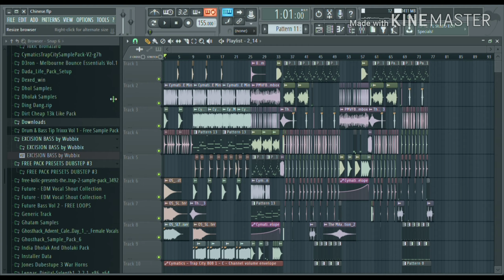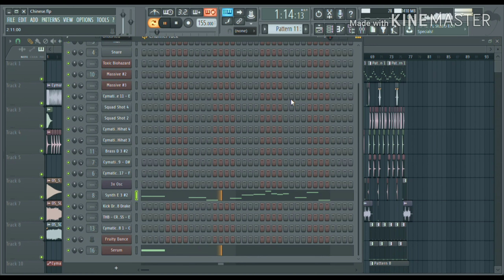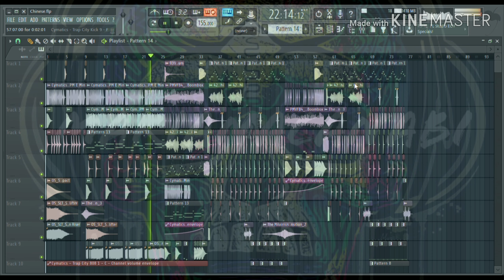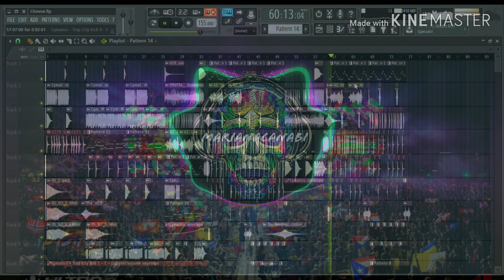Making a Hard Trap! Must watch🔥FL STUDIO12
Hey! Here I back again with a New Hard Trap😬)...
Guys help me to grow up my Music career!

You need flp of this project? Okay... Tell me in comment section!
What I'll do next?🤔🤔...

That's all😅...